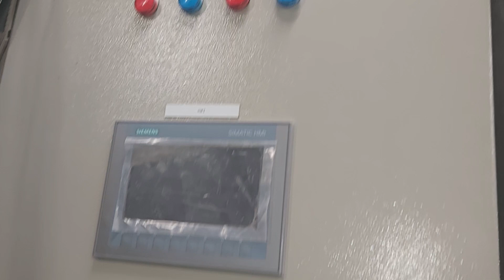How to Dress Panel DB